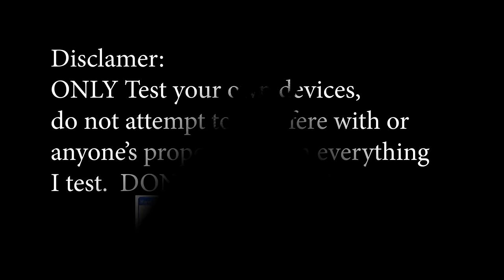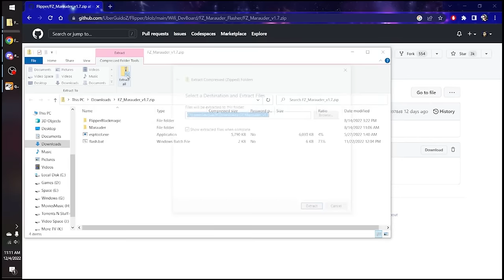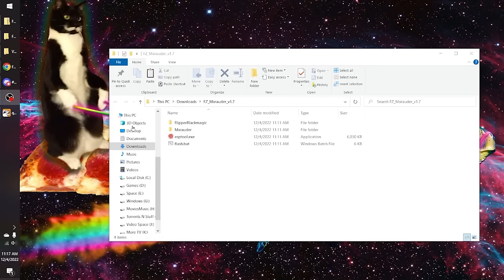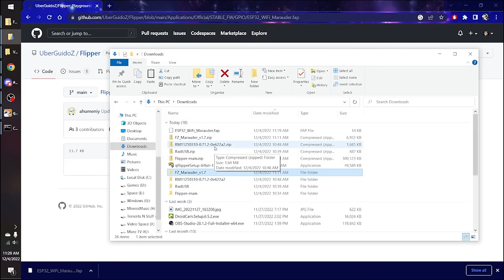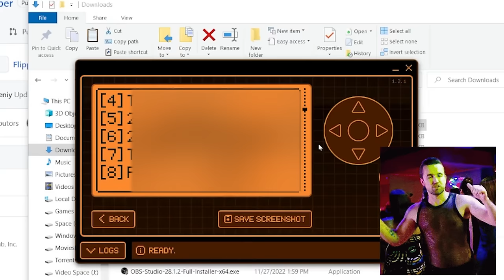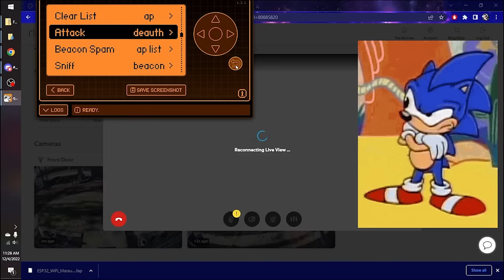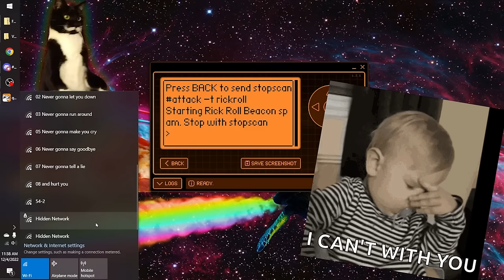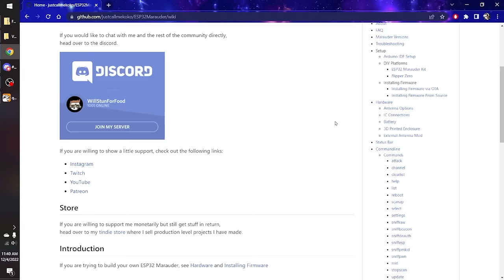Flipper Zero WiFi Dev Board: IRL WatchDogs! How to Install Marauder on WiFi Dev Board!! 😱 😱 😱 😱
00:00 Intro
00:39 How to Use WiFi Card
01:40 Download Marauder Flasher from UberGuidoZ Repo
02:09 Plug in USB while Holding BOOT Button
02:45 Run Flipper Flasher Script
03:34 Download Marauder Flipper Zero App (By Cococode)
04:35 Run ESP32 WiFi Marauder Application on Flipper
06:32 Demonstrate a WiFi deauth attack
07:54 Demonstrate Rick Roll attack
09:30 Check out JustCallMeKoKo's Repo
09:48 Outro

Do you have a WiFi Dev Board for your Flipper Zero?  Here I walk you through every step it takes to be able to hack security cameras just like in Watch Dogs!

Amazon List of All the Parts I Use